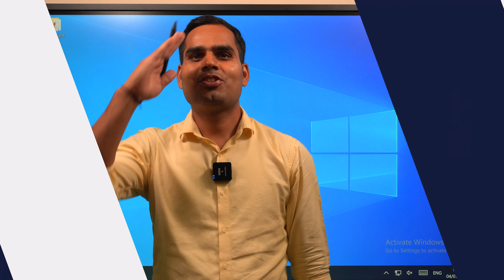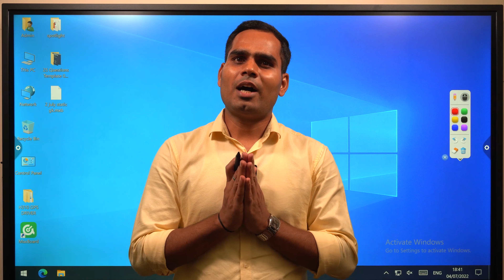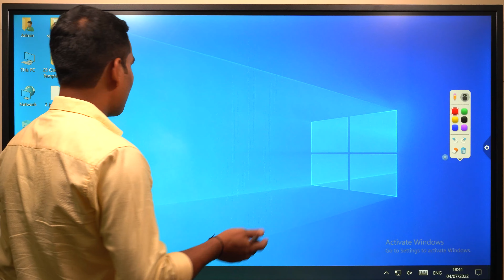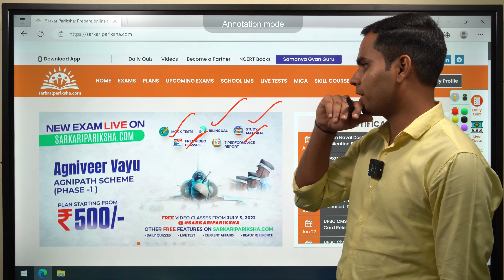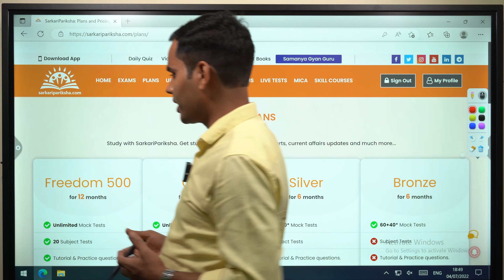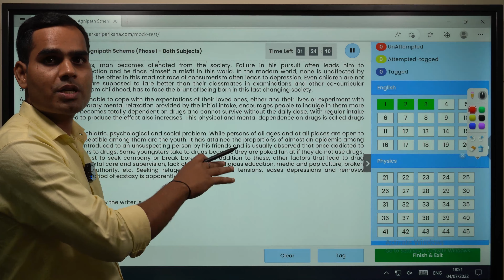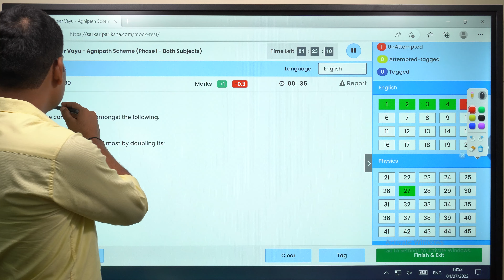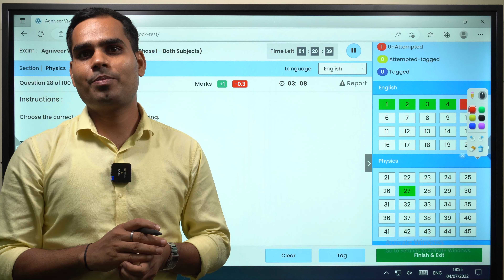Agniveer Scheme | Agniveer ki taiyari kaise kare? Agniveer 🔥 Video Classes | Sarkaripariksha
In this video, Umesh Sir explains the Agniveer preparation plan to students getting ready for the Agniveer Recruitment 2022.